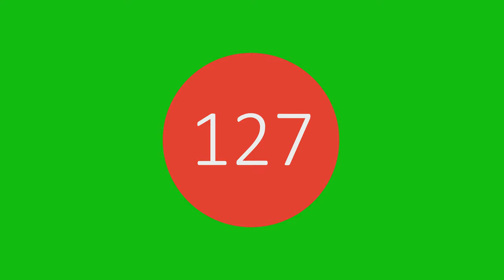100% free clip of social media number counter